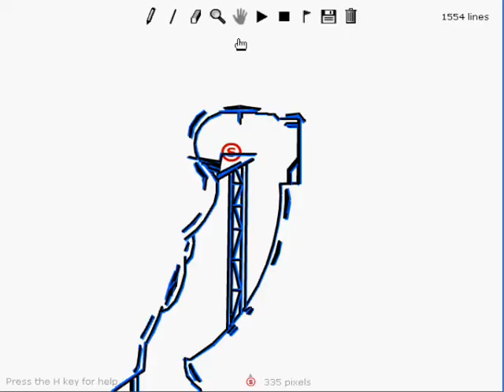Blue contest entry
all ble lines